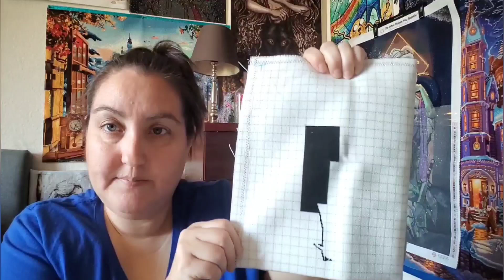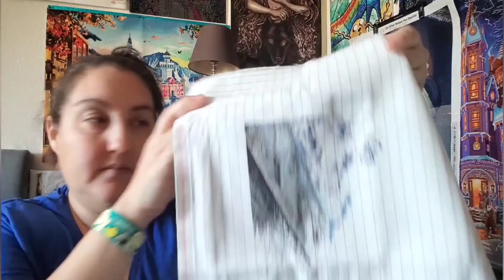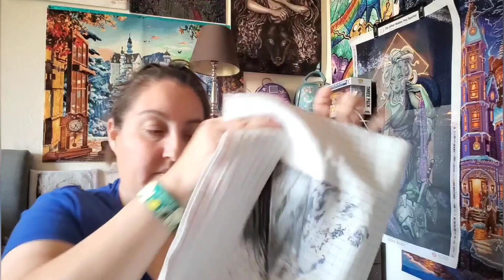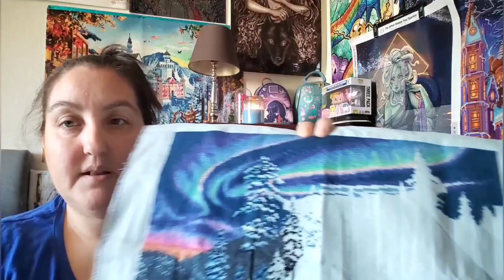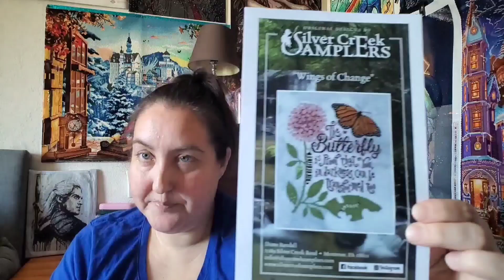Flosstube #20: August Wips